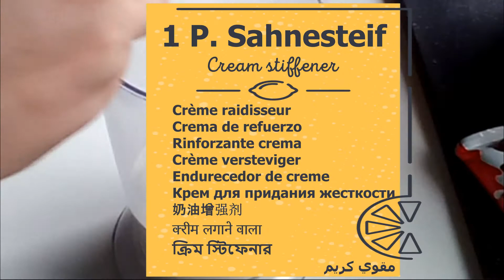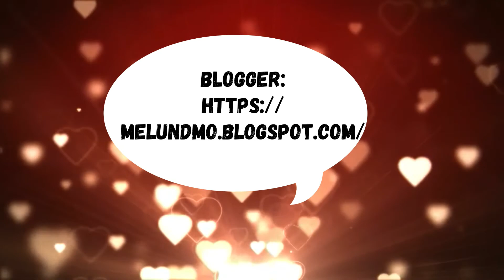❤ BUENO-MASCARPONE-CREME ❤ lecker✔️ mit Nutella 🌺 Mel & Mo´s Candy Blog 🌺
A) MULTILINGUAL: deutsch, english, français, Español, italiano, Nederlands, Português, русский, 中文, हिन्दी, বাংলা, عربى
B)
C)
Bueno-Mascarpone-Creme: ein Traum für die Zunge, ein Albtraum für die Hüfte, aber toll um sich ab und an zu verwöhnen. Die Creme wird mit Nutella verfeinert und enthält Kinder Bueno. Nicht nur für Kinder ein toller Nachtisch.

Video auch für Gehörlose geeignet!

Zubehör*: Teelöffel, Küchenwaage, Schüssel, Kochlöffel,
Küchenmesser aus Keramik

TIPP: wer noch nicht mit Keramikmesser gearbeitet hat, sollte das wirklich mal ausprobieren. Erst war es ziemlich ungewohnt und ich hab auch mein erstes Messer zerbrochen, weil die Keramikmesser wohl nicht so gerne gebogen werden wollen. Naja ist ja auch zum schneiden. Aber mit etwas Gewöhnung schwöre ich auf Keramik. Viele Sachen gerade welche die festere Struktur haben lassen sich viel besser schneiden, weil die Messer wirklich richtig scharf sind und das nicht nur für 2 Tage. Meine Messer sind noch genauso scharf wie am ersten Tag und nicht wie mein Fleischermesser, dass ich nach jedem Gebrauch neu schärfen muss. Wo wir bei Fleisch sind: seit ich ein Keramikfleischmesser habe, ist Fleisch schneiden gar nicht mühselig. Die Klinge gleitet super einfach von alleine durchs Fleisch. Wirklich TOP!

Bueno mascarpone cream: a dream for the tongue, a nightmare for the hips, but great for pampering yourself every now and then. The cream is refined with Nutella and contains Kinder Bueno. A great dessert not just for children.
Video also suitable for the deaf!

Crème au mascarpone Bueno: un rêve pour la langue, un cauchemar pour les hanches, mais idéal pour se faire dorloter de temps en temps. La crème est affinée avec du Nutella et contient du Kinder Bueno. Un excellent dessert pas seulement pour les enfants.
Vidéo également adaptée aux sourds!

Bueno crema de mascarpone: un sueño para la lengua, una pesadilla para las caderas, pero genial para mimarse de vez en cuando. La crema se refina con Nutella y contiene Kinder Bueno. Un gran postre no solo para niños.
¡Vídeo también apto para sordos!

Crema al mascarpone Bueno: un sogno per la lingua, un incubo per i fianchi, ma ottima per coccolarsi ogni tanto. La crema è raffinata con Nutella e contiene Kinder Bueno. Un ottimo dessert non solo per i bambini.
Video adatto anche ai non udenti!

Bueno mascarponecrème: een droom voor de tong, een nachtmerrie voor de heupen, maar heerlijk om jezelf af en toe in de watten te leggen. De crème is verfijnd met Nutella en bevat Kinder Bueno. Een geweldig dessert, niet alleen voor kinderen.
Video ook geschikt voor doven!

Bueno mascarpone cream: um sonho para a língua, um pesadelo para os quadris, mas ótimo para se mimar de vez em quando. O creme é refinado com Nutella e contém Kinder Bueno. Uma ótima sobremesa não só para crianças.
Vídeo também adequado para surdos!

Крем Bueno mascarpone: мечта для языка, кошмар для бедер, но отлично подходит для того, чтобы время от времени побаловать себя. Крем усовершенствован Nutella и содержит Kinder Bueno. Отличный десерт не только для детей.
Видео тоже подходит для глухих!

Bueno mascarpone奶油：梦到舌头，梦m开来，但是时不时地宠爱自己。奶油以Nutella精制而成，并含有Kinder Bueno。一个伟大的甜点，不仅为儿童。
视频也适合聋人！

ब्यूनो मस्कारपोन क्रीम: जीभ के लिए एक सपना, कूल्हों के लिए एक बुरा सपना, लेकिन हर अब और फिर खुद को लाड़ प्यार करने के लिए महान। क्रीम को नुटेला के साथ परिष्कृत किया जाता है और इसमें किंडर बीनो होता है। न केवल बच्चों के लिए एक महान मिठाई।
वीडियो भी बहरे के लिए उपयुक्त!

বুয়েনো মাস্কার্পোন ক্রিম: জিহ্বার জন্য একটি স্বপ্ন, পোঁদগুলির জন্য একটি দুঃস্বপ্ন, তবে এখন এবং পরে নিজেকে লম্পট করার জন্য দুর্দান্ত। ক্রিমটি নিউটেলার সাথে পরিশোধিত এবং এতে কিন্ডার বুয়েনো রয়েছে। শুধু বাচ্চাদের জন্য নয় একটি দুর্দান্ত মিষ্টি।
বধিরদের জন্যও উপযুক্ত ভিডিও!

كريم بوينو ماسكاربوني: حلم لللسان ، كابوس للوركين ، ولكنه رائع لتدليل نفسك بين الحين والآخر. الكريم مكرر بالنوتيلا ويحتوي على كيندر بوينو. حلوى رائعة ليس فقط للأطفال.
فيديو مناسب ايضا للصم!